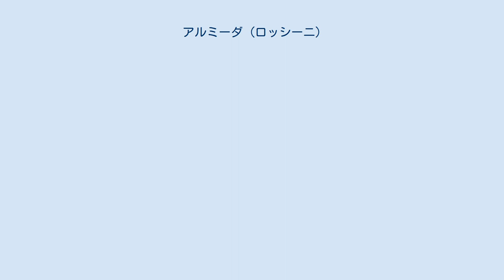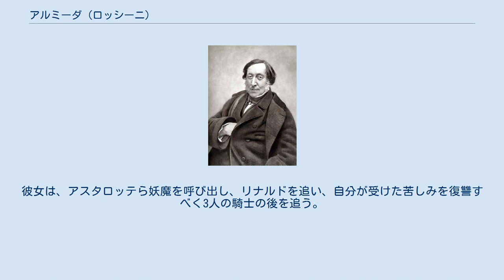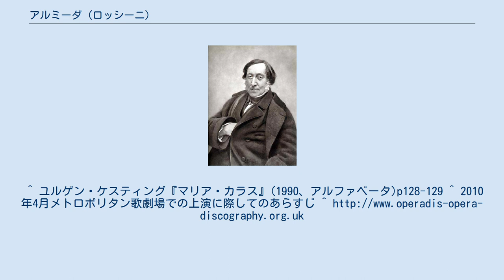アルミーダ (ロッシーニ)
『アルミーダ』（Armida）は、トルクヮート・タッソーの叙事詩『解放されたエルサレム』を基に、ロッシーニが1817年11月11日にナポリのサン・カルロ劇場で発表した3幕のオペラ・セリア。
台本はジョヴァンニ・シュミットによる。
 1816年、ナポリのサン・カルロ劇場は、火災により焼失した。
その後、修復工事が行われ、1817年11月11日にそのこけら落としとして、上演されたのが、本作品であった。
初演のキャストは以下の通りである。
 イサベラ・コルブランがロッシーニが作曲した中で、最も長くそして最も厳しい歌唱技術(あらゆる種類の至難なコロラトゥーラのパッセージを含む)を要求されるこの役を歌った。
 特筆すべき楽曲は、アルミーダがリナルドを誘惑しながら歌う第2幕の「甘き愛の帝国では"D'amore al dolce impero" 」と第3幕におけるアルミーダとリナルドの二重唱である。
また、リナルドを初めとする十字軍の騎士たちはテノールが当てられており、第3幕第1場のリナルド、カルロ、ウバルドの三重唱は、テノールだけで歌われるという非常に珍しい構成になっている。
さらに、テノールのいくつかの役は1人2役になるように、楽譜上設定されているため1人の歌手にかかる負担が非常に大きくなっている。
 初演後、1818年にヴェネツィアで1817年初演版より簡略化されたものが上演されている。
また、1819年と1823年にはナポリにおいても再演された。
1821年にはドイツ語ヴァージョンがウィーンで出版された。
1827年と1836年にはハンブルクで1832年にはベルリンで上演された。
1836年のハンブルクでの上演以後、長らく上演が途絶えていたが20世紀に入り復活上演が行われた。
1952年4月26日のフィレンツェ五月音楽祭での上演がそれである。
この時、タイトルロールを歌ったのがマリア・カラスで彼女は師であるトゥリオ・セラフィンの指揮のもとわずか5日間の練習期間でこの役をマスターしている。
 カラス以後においては、1988年のエクサンプロヴァンス音楽祭での上演(ジャンフランコ・マシーニ指揮)が知られる。
この時のタイトルロールは、ジューン・アンダーソンで、十字軍騎士たちには、ロックウェル・ブレイク、ラウル・ヒメネスなど当時を代表するロッシーニ・テノールたちがキャスティングされた。
さらに、1993年のロッシーニオペラフェスティバルでは、ダニエレ・ガッティの指揮の元、ルネ・フレミング、グレゴリー・クンデらが出演した。
 十字軍のとある軍団。
そこでは、隊長のドゥドーネが死に、後継者選びが行われようとしていた。
(導入喜ばしく、輝かしい )騎士たちのまとめ役であるゴッフレードを中心に後継者を協議しようとしていると、ゴッフレードの弟エウスターツィオが現れる。
彼は、高貴な女性が供を連れてやってきたことを告げる。
そこへアルミーダが現れる(合唱暁の光でさえ、)。
 その美しさに、騎士たちは見とれる中、彼女はダマスクスの女王としての地位を叔父のイドラオテが狙っているので、十字軍の勇士を私のために貸してくれと頼む(四重唱みじめな！望みは絶たれました)。
 しかし、これは十字軍への復讐をもくろむイドラオテとアルミーダの陰謀であり当のイドラオテ自身がアルミーダの伴に変装して、この場に来ている。
ゴッフレードは、当初難色を示すがアルミーダに魅了された騎士たちと弟エウスターツィオの願いに根負けして、これを引き受ける。
ただし、ドゥドーネの後継者選びを終えてからという条件をつけた。
アルミーダが退出すると、後継者選びが始まる。
エウスターツィオは、リナルドを推薦し、全員が賛成しリナルドがドゥドーネの後継者となる。
しかし、ジェルナンドは、1人だけ自分が推薦されなかったことを恨み、復讐を誓う(アリアどうして耐えられよう、この侮辱に)。
 アルミーダは、リナルドとよりを戻そうとし、リナルドを呼び出し誘惑する。
リナルドは、十字軍の一員としての義務を果たすことが自分の望みで、愛に溺れている場合ではないと拒もうとするが、アルミーダは巧みに彼を誘惑する(二重唱愛！力強い名 )。
2人が陶然としていると、ジェルナンドと騎士たちが現れ、英雄色を好む、勇士は女を口説くのが仕事かと侮辱する。
怒ったリナルドが決闘を申込み、2人は激しく争う(第1幕フィナーレその大口に見合う勇気があるなら )。
激しい争いの末、リ...